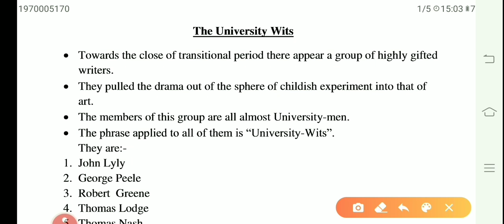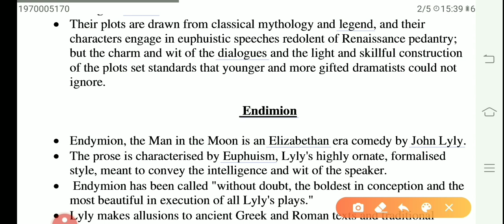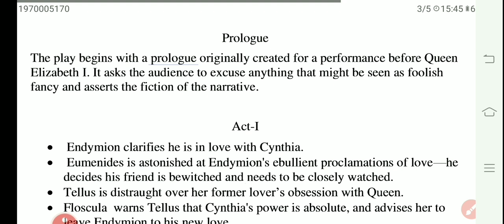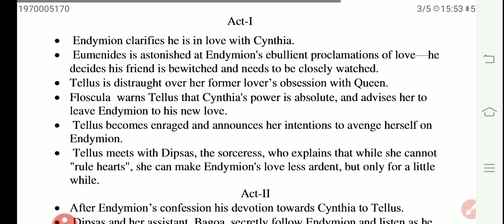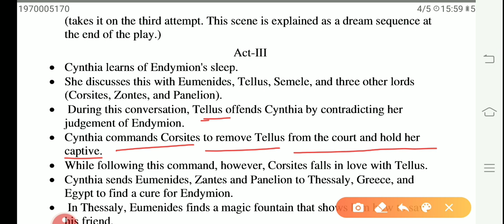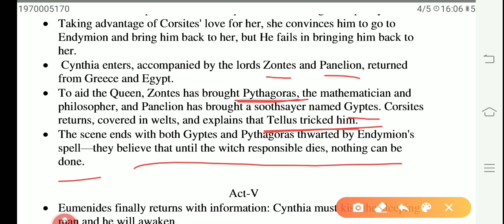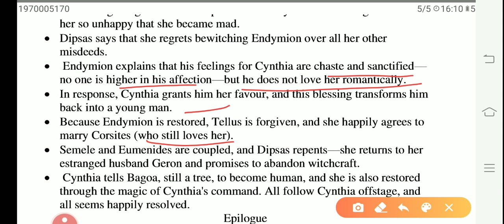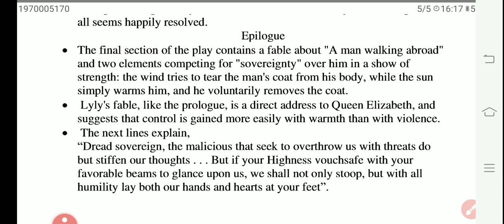English Literature | L-6 | British Drama (University Wits) John Lyly | for NTA-NET(JRF UGC)...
John Lyly
(One among the University Wits)
British Drama
| "DRAMA" UNIT-I |
English Literature
For
NTA NET (JRF)
A detailed description of the topic.